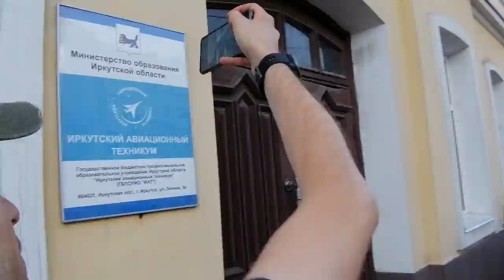6 августа 2022 г.